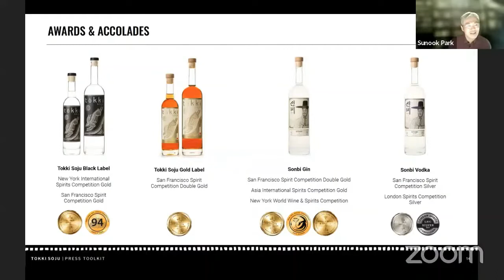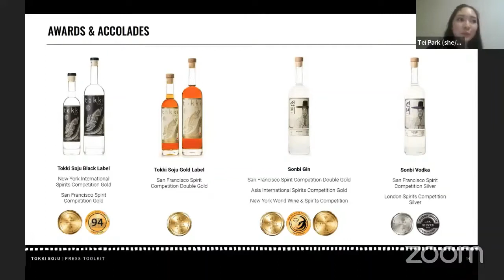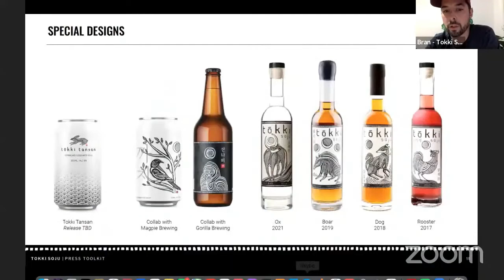2021 World Suul Conference Day2. QNA for Makgeolli, Cheongju and Soju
2021세계술컨퍼런스는 수천 년 오랜 역사를 지닌 한국의 전통 술과 문화를 대표하는 행사입니다. 첫 날은 인류무형문화유산으로서 한국의 술을 조명해줄 학계 인사들의 강연이 있으며, 둘째 날은 전 세계에서 막걸리 등 우리 술을 빚는 개인/기업이 참여하여 현지 환경에 적응해가며 우리 술을 빚고 있는 일상을 생생하게 공유합니다. 명실 공히 우리 발효문화의 우수성을 대‧내외에 널리 보여줄 이 행사는 2018년에 이어 지난 3년의 열매를 담고 있습니다. ▲주최: 사단법인 우리술문화원 향음 ▲주관: 캘리포니아 우리술문화원 ▲후원:  고려대학교 불평등과민주주의연구센터 K-문화융합협회 문화체육관광부 농림축산식품부 다담마이크로㈜ 롯데칠성음료㈜ ▲사회: 박선욱 캘리포니아주립대학교 교수

▲대회 첫째 날, 11월 25일 오후1-5시, 고려대학교 SK미래관 5층, 512-513호 ▲개회사: 정대영 우리술문화원 이사장 ▲축사: 이다 바구스 구남, 우다야나대학교 교수 /이브스 파니엘 벨기에 람빅구에즈협회 의장 /패트릭 맥거번 펜실베니아대학교 교수 ▲기조사: 신현규, K-문화융합협회 이사장 // 초청 강연 ▲한국의 술 : 전통의 역동적 변화와 잠재적 경제 가치 △이화선 우리술문화원장 ▲무형문화유산 – 잃어버린 것을 찾아서 △마이어드 닉 크라이스 하일랜드앤아일랜드대학교 교수 ▲한국 술의 유네스코 인류무형문화유산 등재를 위한 방안 △다비드 발스 가보, 파리천문대 교수 ▲고대 인도와 식민지기 인도의 술 △손석주 동아대학교 교수 ▲무형문화유산으로서 술과 음식 △유철인 제주대학교 교수 ▲자원순환 맥주, 게임의 법칙을 바꾸는 사람들 △나가 레쉬, 브라질 국제 양조마스터 ▲술을 다시 말하다! 지속가능한 환경, 지속가능한 식품으로서 술 △알렉스 민 리하베스트㈜ 설립자

▲대회 둘째 날: 11월 26일 오후1-5시, 고려대학교 백주년기념관 지하 1층 국제원격회의실 ▲초청강연1. 발효의 기술, 막걸리 – 담금 과정 소개, 농업회사법인㈜별빛드리운못 ▲초청강연2. 나에게 술이란? - 하나막걸리 브랜드 탄생 스토리, 앨리스 전, 하나막걸리 창업자 ▲제 1세션: 막걸리 △제프 루비지, 미국(동부) 코네티컷 / 태이 박, 미국(서부) 캘리포니아 ▲제 2세션: 청주 △줄리아 멜로, 호주, 더술컴퍼니 대표, 호주 / 존 알렌, 핀란드 헬싱키 ▲제 3세션: 소주 △서울무형문화재 제 8호 고(故) 김택상 선생 추모 영상과 삼해소주 소개 / 토끼소주 브랜드 스토리, 브랜든 힐, 미국 뉴욕, 토끼소주 창업자 ▲전 세계인들과 질의응답, 총평 후 대회 마무리.

2021 World Suul Conference represents traditional Korean alcoholic beverage and culture of thousands of years' history. On the first day, there will be talks that will illuminate the Korean traditional alcoholic beverage, 'Suul' as an intangible cultural heritage. And on the second day, individuals/companies who make Suul, such as makgeolli, will participate throughout the world and share their knowledge and experience in making various kinds of Korean traditional alcoholic beverages, 'Suul'. This conference follows the conference in 2018 after three years, and will reveal the excellence of Korean fermentation culture.

2021 WORLD SUUL CONFERENCE ▲HOSTED by Korea Suul Institute ▲ORGANIZED by California Suul Institute ▲SPONSORED by Center for the Study of Inequality and Democracy, Korea University |  K-Society of Culture and Convergence | The Ministry of Culture, Sports and Tourism | The Ministry of Agriculture, Food and Rural Affairs | Dadam Micro Co., Ltd. | Lotte Chilsung Beverage Co., Ltd. ▲Chairperson of the conference: Sunook Park Professor, California State Univ., Long Beach

▲Day1. November 25-26, 1-5pm (GMT+9) ▲Venue: #512-513, SK Future Hall, Korea University ▲OPENING REMARKS  Dae-Yeung Jeung, Chair, Korea Suul Institute ▲CONGRATULATORY MESSAGES Ida Bagus Wayan Gunam, Professor, Udayana University, Indonesia /Yves Panneels, Chair, the Gueuze Lambic Society, Belgium /Patrick E. McGovern Professor, University of Pennsylvania, USA ▲KEY-NOTE SPEECH Hyun-Gyu Shin, Chair, The K-Society of Culture and Convergence // INVITED TALKS ▲Korean traditional alcoholic beverage, Suul : Dynamic tradition and potential economic value △Hwa-Seon Lee, Research Professor, Sunmoon University ▲Intangible heritage - Why should we care? △Máiréad Nic Craith, Professor, University of the Highlands and Islands ▲Towards the nomination of suul in UNESCO's intangible cultural heritage of humanity △David Valls-Gabaud, Professor, Observatory of Paris ▲History of alcohol consumption in mythical and colonial India △Sukjoo SOHN, Professor, Dong-A University ▲Food and suul as intangible cultural heritage △Chulin Yoo, Professor, Jeju National University ▲Process of Building an Off-the-Grid Brewery △Naga Reshi, International Brew master, Cervejaria Karamuru, Bahia, Brasil ▲Re-think! Suul as a sustainable food and sustainable environment △Alex Min, CEO and founder, REharvest Co., Ltd.

▲Day2. November 26, 1-5pm (GMT+9) ▲Venue: B1, Global Conference Hall in KU's Centennial Memorial Hall, Korea University // CONNECTING THE SUUL, CONNECTING THE BREWERS ▲SPECIAL TALKS1. Makgeolli, The art of fermentation - about the process of building △Byulbit Brewery ▲SPECIAL TALKS2. What does Suul mean to me? - Hana makgeolli Brand Story △Alice Jun, Co-founders, Hana Makgeolli Brewery, Brooklyn, NY(11:40PM in New York) ▲SESSION 1. Korean Unfiltered Suul, Makgeolli △Jeff Rubidge, Connecticut, USA △Tei Park, California, USA ▲SESSION 2. Korean Filtered Suul, Cheongju △Julia Mellor, Australia  △John Allen, Helsinki, Finland, Europe ▲SESSION 3. Korean Distilled Suul, Soju △Remembrance video for the late Taek-Sang Kim, Seoul intangible heritage, Samhae Soju △Tokki Soju Brand Story, Brandon Hill, founder and creator of Tokki Soju, New York, USA ▲Question and answer from all over the world ▲GENERAL REVIEW AND CLOSING.